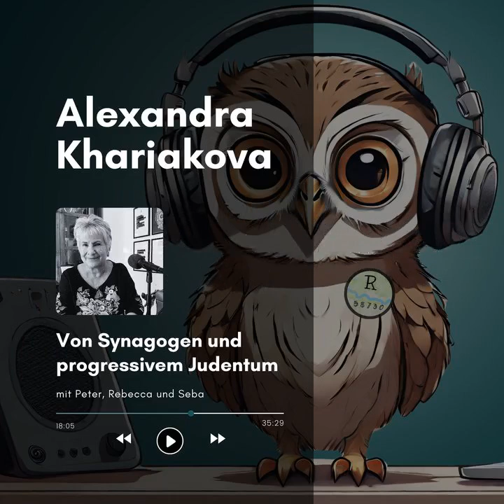Alexandra Khariakova: Von Synagogen und progressivem Judentum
In dieser Episode der Ruhreule begrüßen Rebecca und Seba die bemerkenswerte Alexandra Karyakova, die als Vorsitzende der jüdischen Gemeinde Charkochav in Unna tätig ist. Alexandra teilt mit den Zuhörern ihre bewegende Geschichte, die vor 30 Jahren mit ihrer Ankunft aus der Sowjetunion in Deutschland begann. In den frühen Tagen lebte sie mit ihrer Familie in einer Notunterkunft in Unna und entdeckte allmählich ihre jüdischen Wurzeln, die in ihrer sowjetischen Kindheit verborgen geblieben waren.

Die Episode bietet tiefgreifende Einblicke in Alexandras Leben und ihre Rolle innerhalb der kleinen, aber aktiven jüdischen Gemeinde, die 2007 gegründet wurde. Unter 160 Mitgliedern ist Charkochav nicht nur ein Ort des Glaubens, sondern auch ein Raum der Gemeinschaft und kulturellen Bereicherung. Alexandra erläutert, wie die Gründung der Gemeinde ein Bedürfnis für Zugehörigkeit und Selbstbestimmung widerspiegelte – ein Weg, um nicht nur Besucher in der Synagoge Dortmund zu sein, sondern ein eigenes Zuhause zu schaffen.

Die beiden Gastgeber beleuchten auch die Herausforderungen, vor denen die jüdische Gemeinde in Deutschland steht, insbesondere im Hinblick auf Antisemitismus. Alexandra spricht offen über ihre Erfahrungen mit Diskriminierung in der Sowjetunion und wie sich der Antisemitismus heutzutage in Deutschland zeigt. Sie betont die Wichtigkeit des interreligiösen Dialogs und wie ihre Gemeinde aktiv Veranstaltungen für Schulklassen und andere Gruppen organisiert, um Vorurteile abzubauen und Verständnis zu fördern. Auch die aktuellen politischen Entwicklungen und die Auswirkungen des Krieges in Israel auf die jüdische Gemeinschaft werden thematisiert, was zu einer emotionalen Tiefe in der Diskussion führt.

Rebecca und Seba schaffen es, den Zuhörern sowohl die Schwere der Themen als auch die Hoffnung und Resilienz der jüdischen Gemeinde näherzubringen. Alexandra beschreibt die Rolle ihrer Gemeinde als Ort des Glaubens und der kulturellen Vielfalt, wo jeder willkommen ist und wo man zusammen feiern und lernen kann. Ihre Einladung zur Teilnahme an zukünftigen Veranstaltungen und Festen in der Gemeinde stellt einen offenen und positiven Dialog dar.

Die Episode ist ein eindrucksvolles Plädoyer für mehr Verständnis und Akzeptanz in einer Zeit, in der Toleranz und Weltoffenheit wichtiger sind denn je. Hört rein, um Alexandras inspirierende Geschichte zu verfolgen und mehr über das lebendige jüdische Leben im Kreis Unna zu erfahren!

Chapters:
00:00:00 Intro
00:01:29 Erster Interview-Teil
00:16:44 Eulenspiegel
00:18:33 Zweiter Interview-Teil
00:34:09 Nachbesprechung